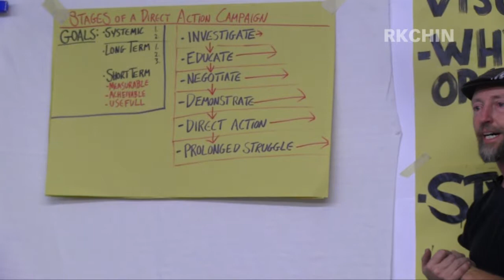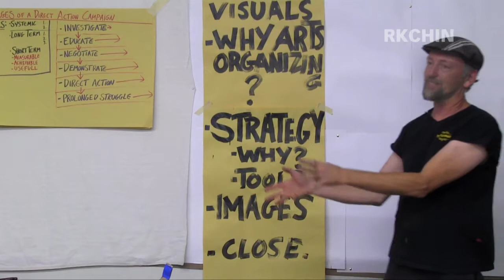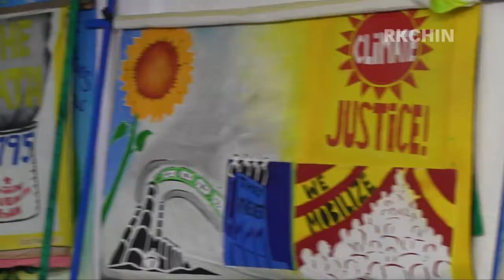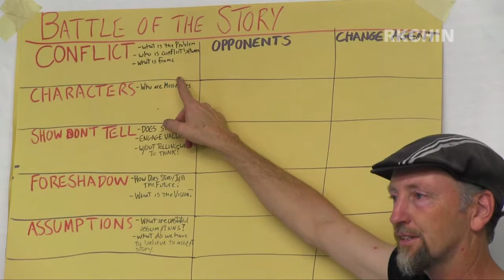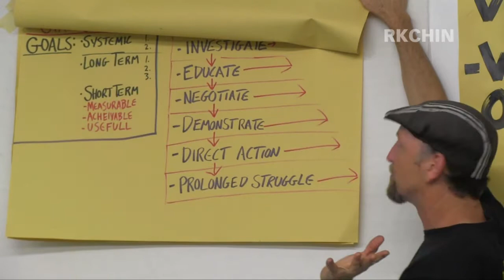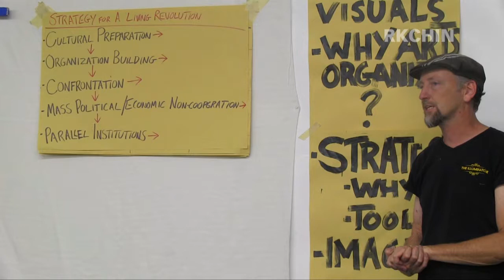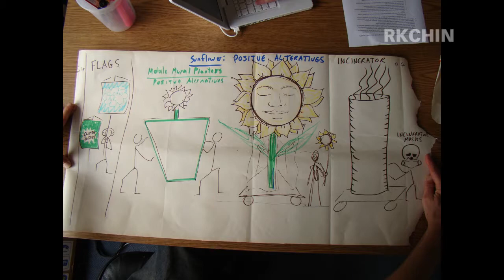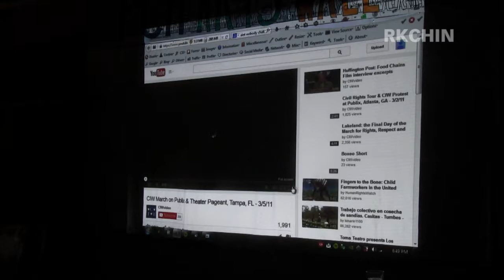David Solnit (part 2/2) Arts Organizing & Strategy for Social Revolution - Sept 28 2014 - Brooklyn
** Video Part 2 of 2 ** Filmed September 28, 2014, Mayday Space, Starr St, Brooklyn.  David Solnit--artist, direct action organizer--facilitates a workshop on arts organization; why artists are well-suited to lead social justice campaigns; the tools to create basic street visuals; and the strategy tools, and framework to creating an effective direct action campaign.

The workshop begins with the performance of two cantastorias, and closes with a slideshow, and commentary.  Video documentation by Robert K. Chin.

=== TIME CODES for video part 2 of 2 ===
0:00 Strategy Tools for Arts Organizers.
1:05 Stages of a Direct Action Campaign, Fellowship of Reconcillation.
8:10 Pillars of Support power analysis tool, George Lakey, workshop participation
21:10 Battle of the Story, Center for Story Based Strategy, SmartMeme, workshop participation
29:40 workshop participation
36:24 Strategy for a Living Revolution, George Lakey
44:27 Images, Slideshow
1:03:40 Closing Comments